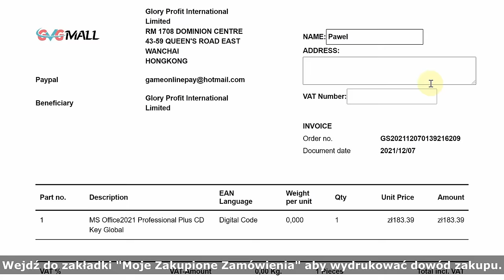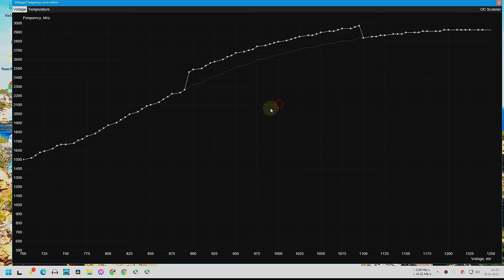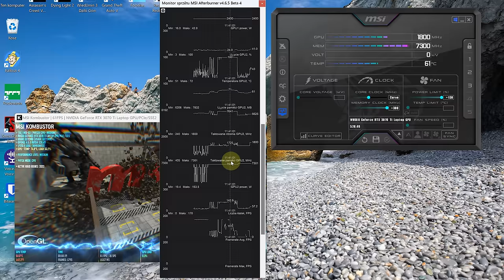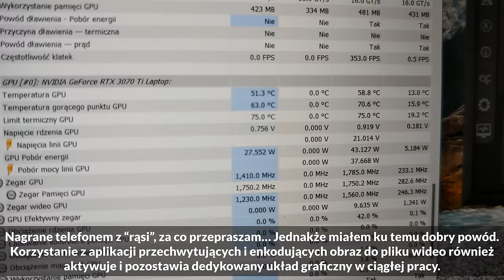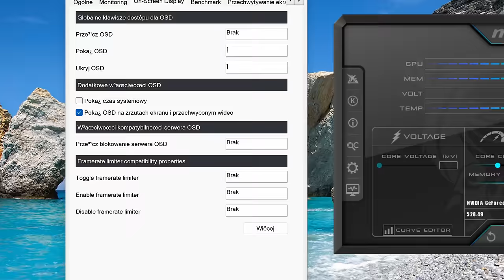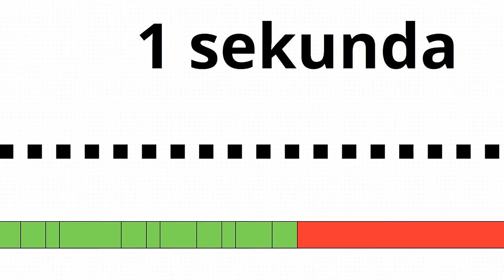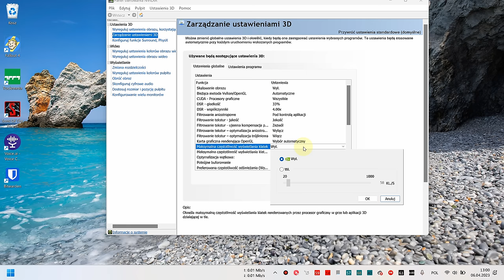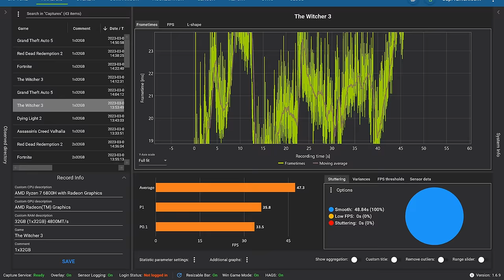Jak monitorować FPS oraz parametry pracy CPU, GPU?! 🚀 Nakładka sensorów MSI Afterburner 🫠 PORADNIK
(GVGmall 25% zniżka z kodem：TMHD)

Odpowiedzi na najczęściej zadawane pytania dotyczące zagadnienia/materiału odnajdziesz w przypiętych komentarzach lub na Jeśli wciąż potrzebujesz mojej indywidualnej pomocy (Discord, e-mail, kontakt telefoniczny), to takiej udzielam wspierającym kanał

✎ OPIS Filmu: Wiesz, że jest, ale nie wiesz, jak włączyć tę cudowną nakładkę na ekranie wyświetlającą parametry pracy procesora i karty graficznej? Z tego materiału dowiesz się jak zainstalować oraz odpowiednio skonfigurować program MSI Afterburner tak, aby wyświetlał on na ekranie takie dane, jak temperatura CPU i GPU. Ilość pozostałej pamięci RAM, szybkość wentylatorów i wiele, wiele innych!

⏱️ Znaczniki czasowe ⏱️
00:00 - Wstęp
01:08 - SPONSOR
01:56 - Czym jest i do czego służy MSI Afterburner? [Funkcje]
02:57 - Benchmark przez MSI Afterburner [Średni (average), 1% LOW i 0.1% LOW FPS]
03:02 - Przechwytywanie/nagrywanie ekranu przez MSI Afterburner
03:14 - Kombustor
03:31 - Jak przetestować używaną kartę graficzną lub gamingowego laptopa?
03:41 - Jak sprawdzić, czy pasta termoprzewodząca na GPU jest już wyschnięta?
03:51 - Jak sprawdzić, czy cewki karty graficznej nie piszczą?
03:55 - Jak sprawdzić, czy pamięć VRAM nie przegrzewa się lub czy pracuje stabilnie?
04:02 - Jak sprawdzić, czy procesor (CPU) nie przegrzewa się?
04:07 - Overclocking Scanner
04:51 - Skąd pobrać MSI Afterburner [Download]
05:21 - Czy MSI Afterburner jest dalej rozwijany?
05:39 - Jak zainstalować MSI Afterburner i czym jest Riva Tuner Statistics Server
06:11 - PORADNIK, TUTORIAL Afterburner
06:56 - Zmiana prędkości obrotowej wentylatora na GPU
07:07 - Podniesienie limitu mocy [Power limit, PWR]
07:53 - Okno ze statystykami
08:05 - Zmiana wyglądu [skórki]
08:31 - Zmiana skalowania, wielkości MSI Afterburner
08:55 - Reset, zapis profili, zastosowanie ustawień
09:44 - Autostart, automatycznie wczytanie profili, uruchom z system Windows.
10:06 - Włącz autostart na desktopie, ALE NIE NA LAPTOPIE!!!
10:25 - Afterburner powoduje SZYBKIE rozładowanie baterii w laptopie!
11:29 - NAKŁADKA z CZUJNIKÓW [sensory OSD]
11:39 - Jak uruchomić nakładkę z monitoringiem?
13:14 - Wybór czujników do monitorowania w nakładce
16:19 - Wykres? [graph]
16:43 - Więcej FPS = Gorsza Płynność?
16:51 - Czym jest Frametime, do czego on służy i dlaczego tak wpływa na płynność?
18:14 - Blokada, limit FPS sposobem na wyższą płynność?
18:23 - Najlepszy sposób na ustalenie limitu FPS [limit w grze, NVIDIA Panel, RTSS]
19:22 - Jak włączyć wykres w Afterburner?
19:29 - Nadanie własnych nazw czujnikom
19:49 - ZMIANA WYGLĄDU i PERSONALIZACJA AFTERBURNER
20:03 - Nakładka z Afterburner nie pokazuje się na mojej grze
20:22 - Jak zmienić rozmiar nakładki Afterburner [Riva Tuner Statistics Server]
20:57 - Jak dodać czujniki, które nie są dostępne w Afterburner [Temperatura dysku, napięcie karty GPU, szybkość zapisu, stan baterii]

☆ Podziękowanie za pomoc dla: Michała (miniaturki, grafika pop-up), Kacpra Jana Gzenia, Adriana